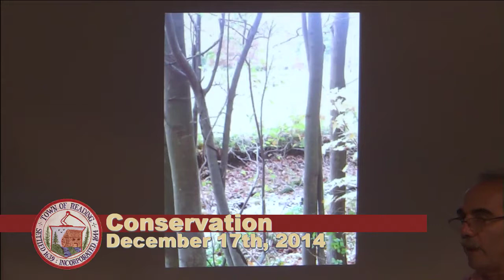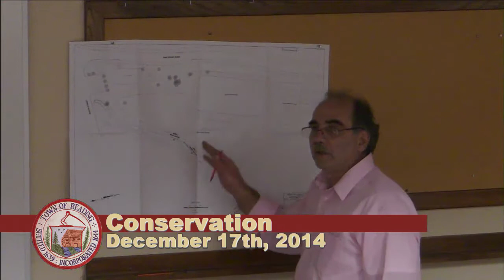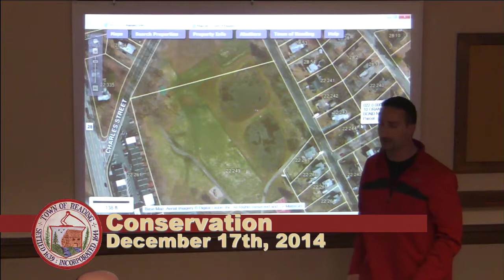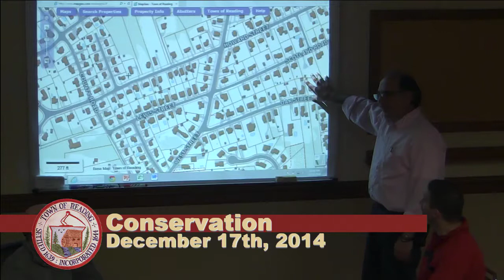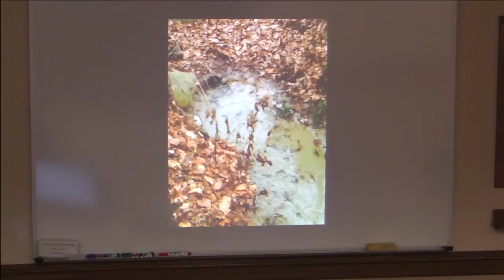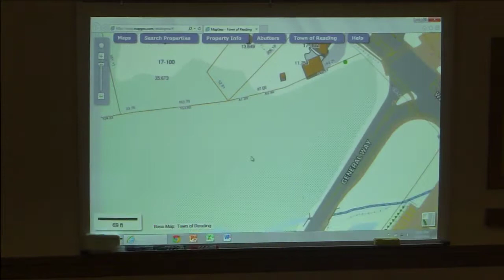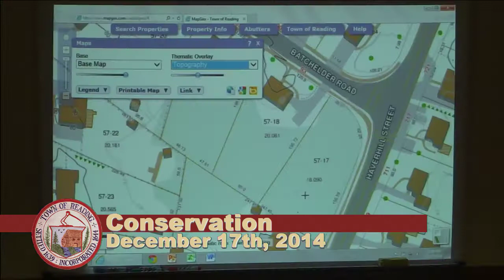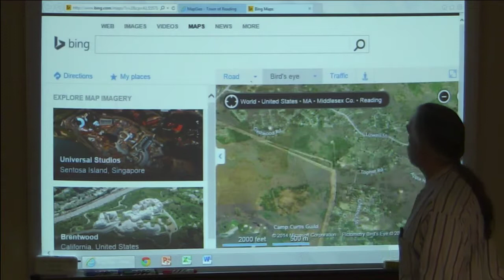Conservation Commission 12.17.2014